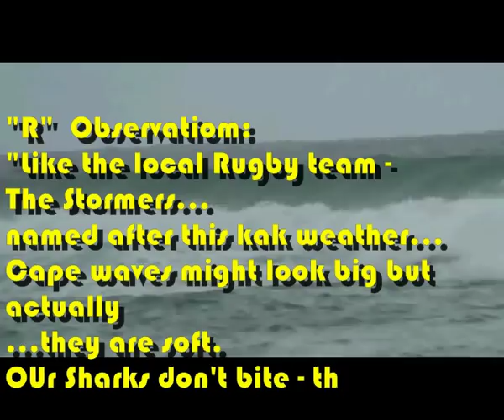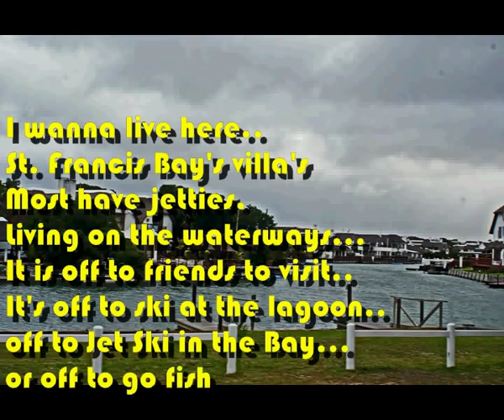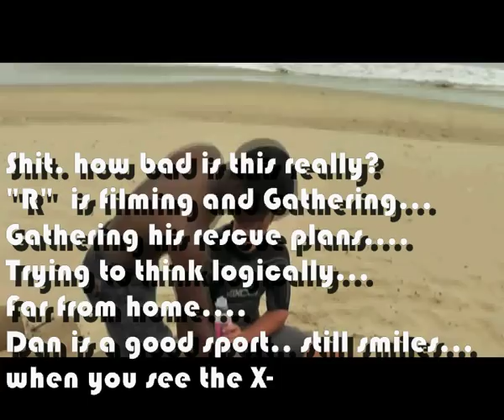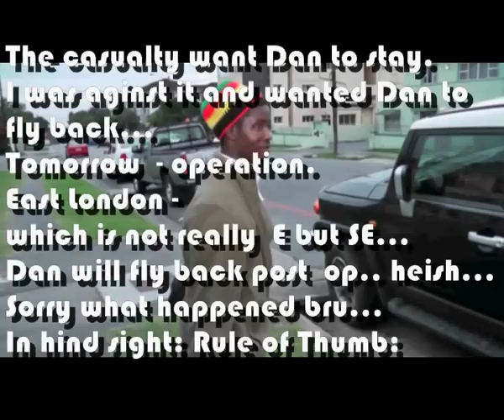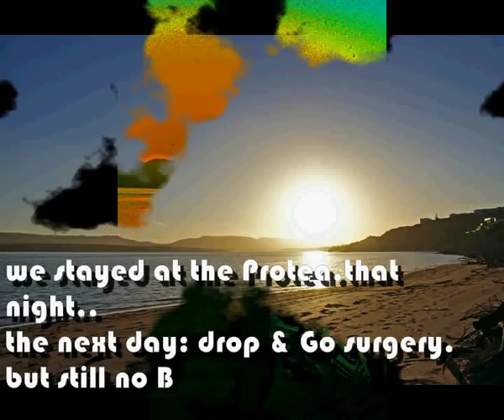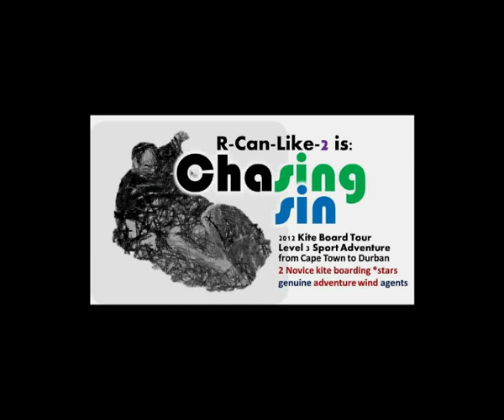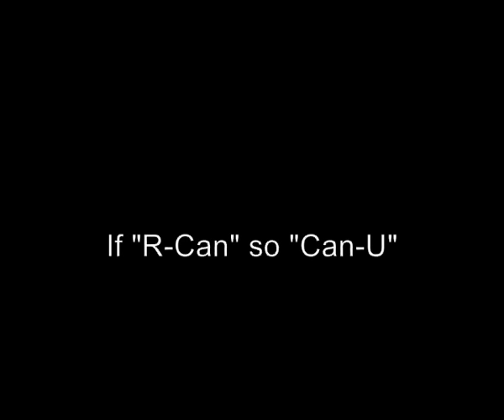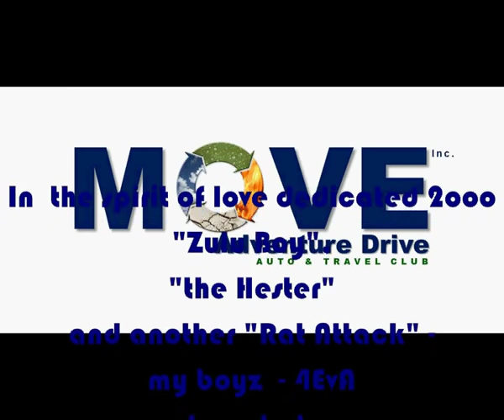Kite Surfing Documentary - Chasing Sin Tour 2012 - Part 2 of 2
A documentary show casing South Africa's greatest secret in tourism; It's an Extreme Sport's Play Ground of highest international standards and hosted in paradise excellence.
Watch local athletes show case their skills of Surf Stand-up Jet Ski , Kite-surfing / boarding and Off-road & Enduro Dirt Biking.
Be entertained as athletes compete in various challenges and attempt to ride, surf and Jet-ski to be crowned for the throne of "Best all Rounder" Extreme Athlete 2012. Enjoy local celebrity appearances and tastes on tour which are prepared by celebrity chef's in the Bush Chef Show. So ask yourself who will be the Best all rounder -- The MX Rider; The Kite Surfer or the stand up Jet Ski Pilot? Defend your Sport. (Oct' 2012.)